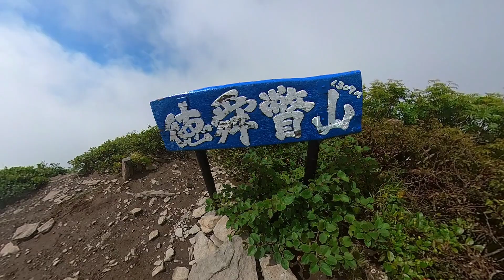【登山】2022.08.21 (SUN) @徳舜瞥山～ホロホロ山(日鉄鉱山跡コース) [北海道伊達市]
【登山2022シーズン１４日目@徳舜瞥山～ホロホロ山】
☆☆☆ ぼくのなつやすみ１１日目 ☆☆☆
１１日間に渡る「ぼくなつ」は終了しましたm(_ _)m。天気は不安定でしたが、まずまず休みを満喫できました(*´∀｀)。

そんなぼくなつ最終日は、６時ちょい前に起床。今日は全道的に晴れ。今日くらい近場で済ますことも考えましたが、あえてプチ遠征を！ってことで、６時過ぎに出発！気づけば３回続けて胆振方面へ～(´∀｀)。胆振大好き♪

が、千歳辺りでガスに巻き込まれる…orz。でも、苫小牧中央で一気に晴れて一安心。いつもはガスガスの樽前山も雲全くなし(風強そうだけど)。これは大丈夫そうだ！

が、白老付近で目指す山の方向に雲がドンヨリ乗っかって…orz。いや、これから晴れるはず！こっち方面あるあるということで_φ(･_･。

８時前に徳舜瞥山駐車場に到着。山頂に雲がドンヨリ…orz。車の中で３０分ほど粘る。山頂全然晴れない…orz。でも、行くしかない(´Д｀)。ああ、冒険し過ぎたか。。。８時４０分、クライムオ～ン。。。

徳舜瞥山までは１時間ほどで登れてしまうので、少しスローペースで(粘る)。傾斜はキツくないですが、昨日の雨の影響がモロに。ドロドロでした(x_x)。ま、これは想定済みです_φ(･_･。

気にせずサクサク進んでいくものの、山頂に近づけば近づくほどガスガスモードに…orz。麓は晴れているので風がいい感じで吹けば雲も飛んでいくはず(願)。

１０時前に登頂。THE・ガスガス…orz。徳舜瞥山は毎回これな気がします(；´Д｀)。ただ空は明るくなってきているので、ホロホロ山に向かえばいい感じで晴れるはず！これがビンゴ☆

２０分ほど縦走して、１０時過ぎにホロホロ山到着。ちょうどスッキリ晴れました♪虫も全然いなくて快適♪持ってました_φ(･_･。これでスッキリぼくなつが締めくくれますm(_ _)m。

ただ、また雲がやってきたんで、ここから談笑タ〜イム。今日は８組の方に声を掛けていただきました。めっちゃ見られてますね(^▽^;)。

５０分ほど滞在して、徳舜瞥山へ登り返し！少しスローペースで歩いて２５分ほどで帰還。こっちもちょうど晴れました(*´∀｀)。そしてまた談笑タイム。今日はアチコチでおしゃべりしてました。これぞプライスレスですね。

少しまったりしてから、１２時過ぎに下山開始。５０分ほどで下山終了しました。今日はスライド多数で熊の心配ナシ(願)♪

不安定な天候の中、１１日間で５日間登れたので満足(^-^)。ただ、明日から社会復帰できるのか？？

天候：曇りのち晴れ
コンディション：泥濘道＆湿り道＆渇き道
上り→徳舜瞥山：08時40分～09時50分
徳舜瞥山→ホロホロ山：09時55分～10時15分
ホロホロ山→徳舜瞥山：11時10分～11時35分
下り：12時10分～13時00分
移動距離：約7.3km